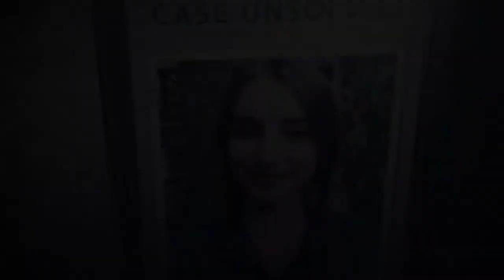THE WILD MAN (2022) Horror Movie Trailer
Young women have been going missing in Ochopee, FL, without a single suspect in custody. A young journalist, Sara, convinces her crew to join her investigation as she travels to Ochopee to document her discoveries, but they soon realize their presence in this town is not welcome. Determined to find her story, Sara convinces her friends to stick with her, because they’re onto something big. Upon meeting Dale, the town’s notorious conspiracy theorist, she’s convinced he knows more than he is willing to share. The crew humors Dale’s ridiculous theories, even accompanying him into the Florida swamps on his quest to show them “The Wild Man”, hoping he’ll somehow reveal his guilt. But what the crew discovers is a secret much deeper than fairy tales and legends. What they discover is much darker and more sinister than they bargained for.